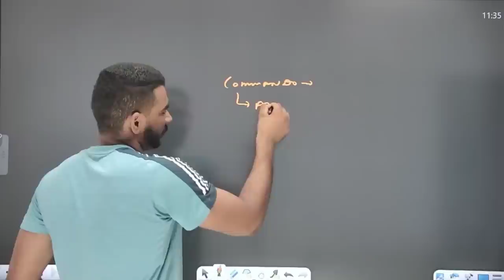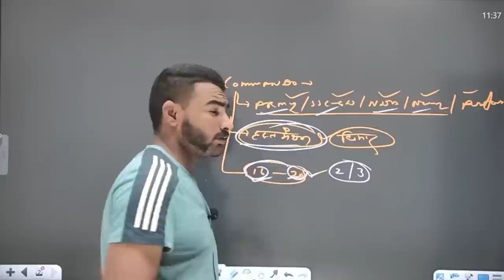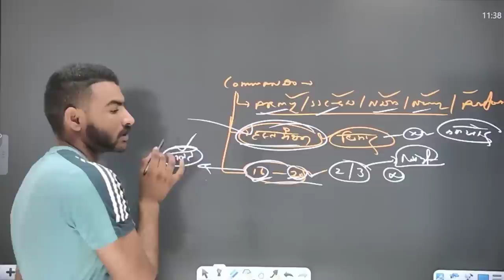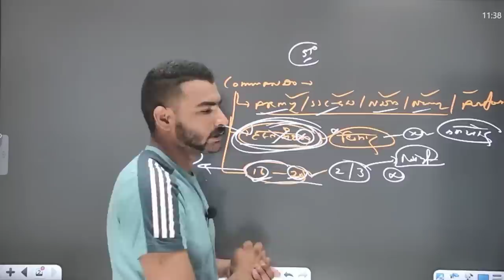😡 आप कभी फोजी नहीं बन सकते || हश्तमैथुन करने वाले सोच लो || army medical test || ssc gd medical test